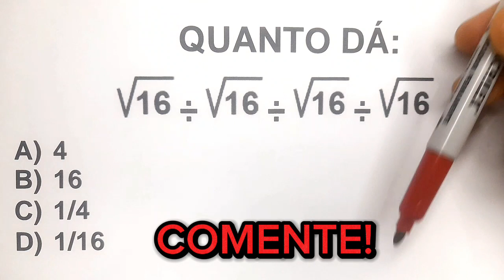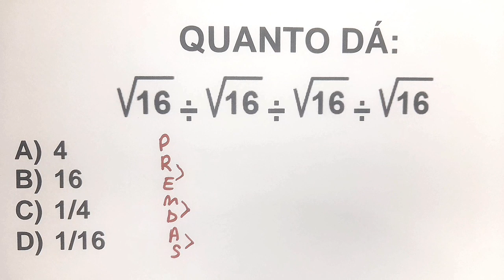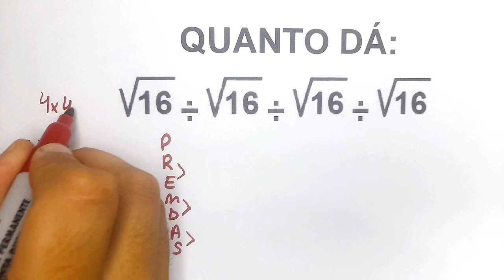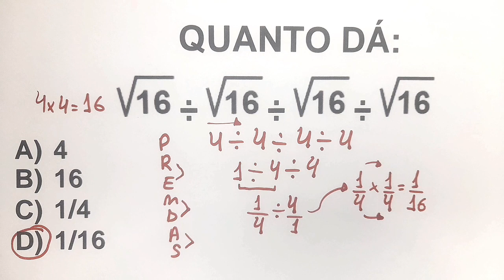🔥 Qual é o SEGREDO para ACERTAR essa EXPRESSÃO NUMÉRICA ❓ ❓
🔥 No vídeo, você verá um desafio de matemática envolvendo expressão numérica com apenas duas operações: radiciação e divisão.

🔥 VOCÊ aprenderá um macete imperdível para memorizar e nunca mais esquecer a ordem de resolver expressões numéricas.

🚨 Inscreva-se no canal, ative o sininho e compartilhe com mais pessoas, assim elas também irá se desafiar com a matemática e o raciocínio lógico e saberá que é mais fácil do que imaginamos.

👍 Boa aula. Conhecimento não se perde, agrega-se.